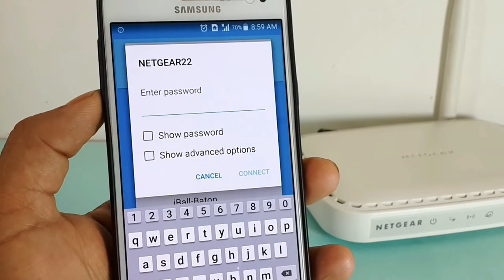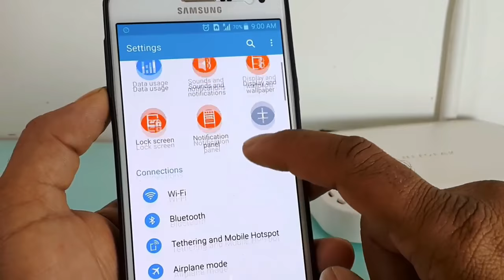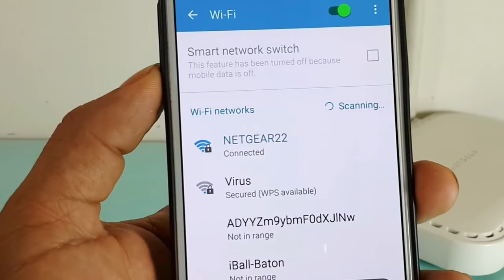How To Connect WiFi Without Password ?